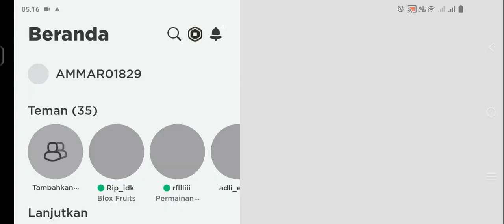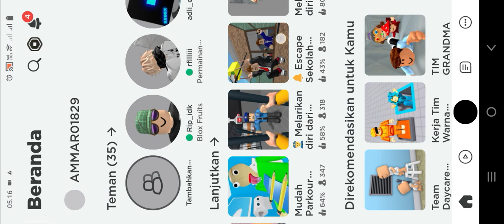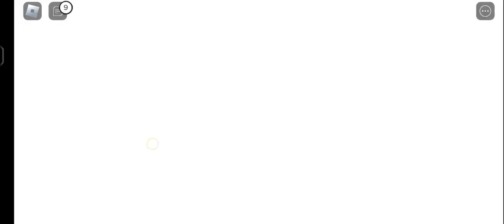Toca boca game#tocaboca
selamat datang di dunia gaming toca boca.
mari main bersama dengan ammar dan hani